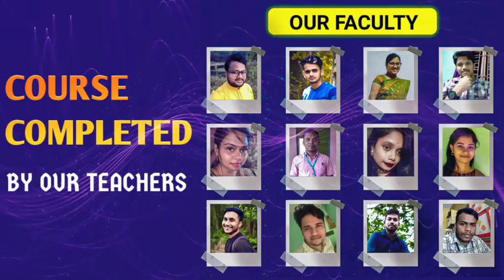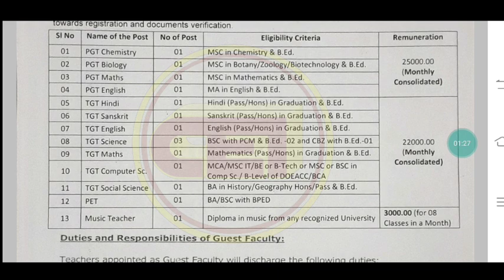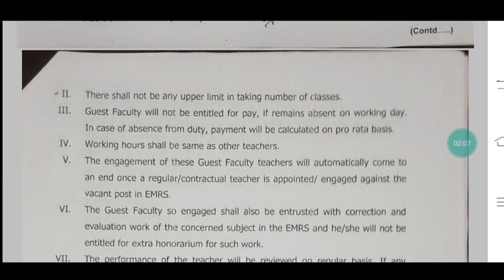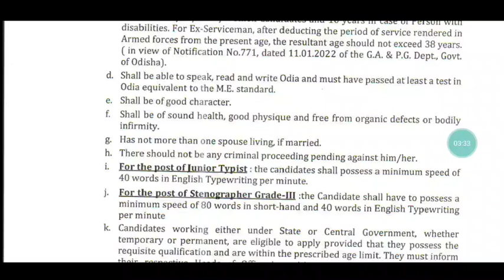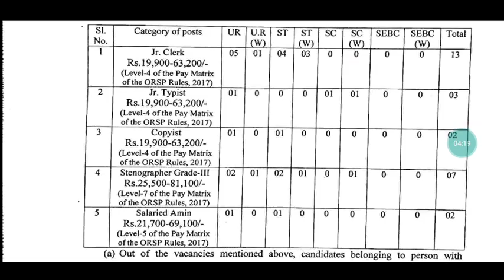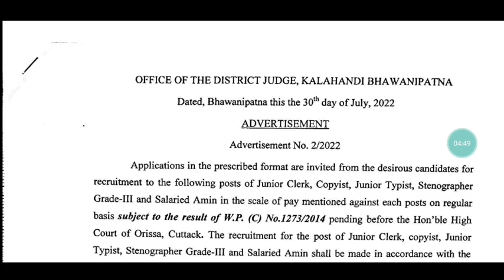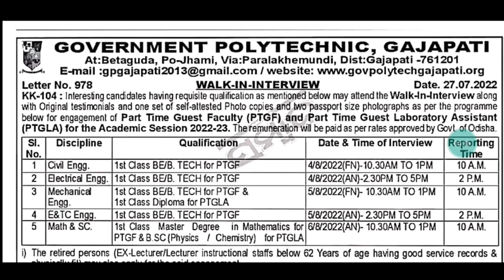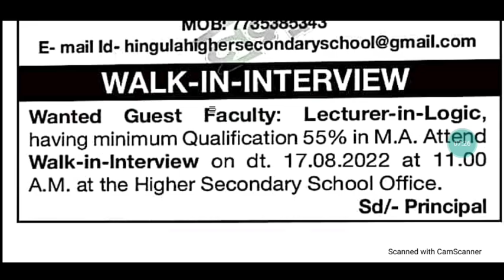AGAIN PGT & TGT (ARTS/SCIENCE/HINDI/SANSKRIT/PET) CLERK & DEO RECRUITMENT OPPORTUNITY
For coaching assistance contact/whatsapp 👇👇
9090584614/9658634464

1: All Latest Educational Updates.
2:Latest Job Updates.
3:Online classes for all Kind of TEACHING EXAM.
4:New Govt. Policies & it's Analysis.
CEI is a family of Teachers. 🙏

Desclaimer -